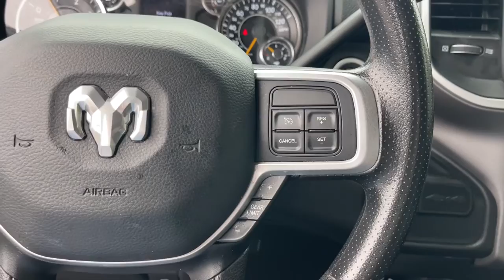2020 RAM 2500 Jacksonville, Orange Park, Gainesville, Ocala, Lake City, FL 118278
Used 2020 RAM 2500 available in Jacksonville, Florida at Murray CDJR. Servicing the Orange Park, Gainesville, Ocala, Lake City, FL area.

#{MAKE}
#{MODEL}
2020 RAM 2500  - Stock#: 118278 - VIN#: 3C6UR5DL8LG118278

Murray CDJR
15160 US Highway 301 South